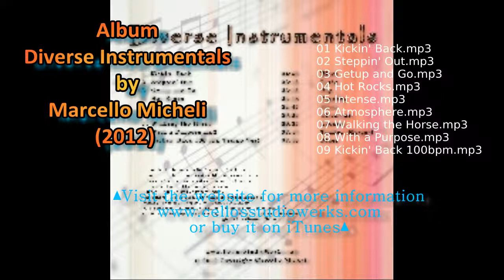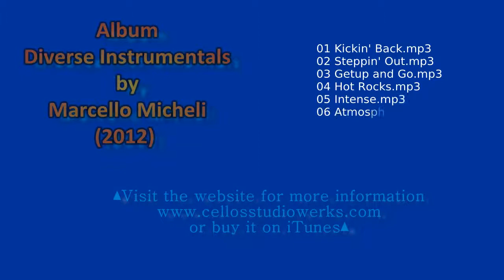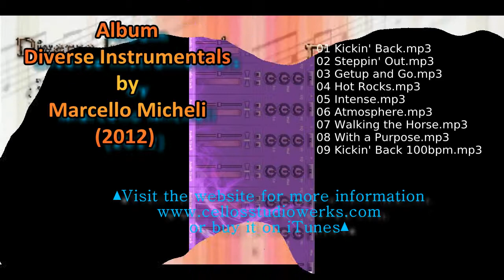01 Kickin' Back - 2012 © Created using Mixcraft 8 Pro Studio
Diverse Instrumentals by Marcello Micheli (2012)
# Title Length
1 Kickin' Back Rock  04:45
2 Steppin' Out Latin  03:15
3 Getup and Go Pop  03:15
4 Hot Rocks Country  02:18
5 Intense  Funk  02:37
6 Atmosphere  Electronic  06:02
7 Walking the Horse Country  06:34
8 With a Purpose Trailer  02:45
9 Kickin' Back 100 Rock  02:45

Kickin' Back - Inspired by ZZ Top style of rock music
Steppin' Out - Latin music with a little electronic flavour
Getup and Go - Pop music with percussion in the mix
Hot Rocks - Influenced by Country style music
Intense - Inspired by Funky town music
Atmosphere - Electronic music with some percussion added
Walking the Horse - Inspired by Country style music
With a Purpose - Influenced by Thriller type motion picture soundtracks
Kickin' Back 100 (Up Tempo Version) - Track 1 with beats per minute raised giving it a different flavour